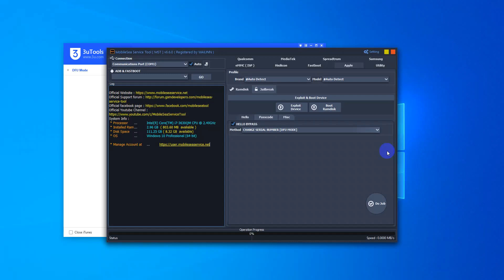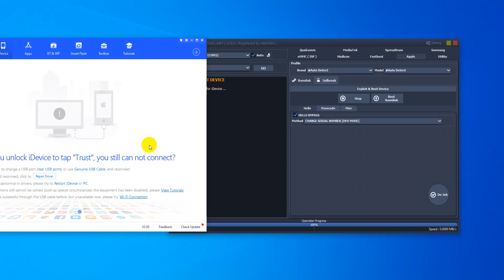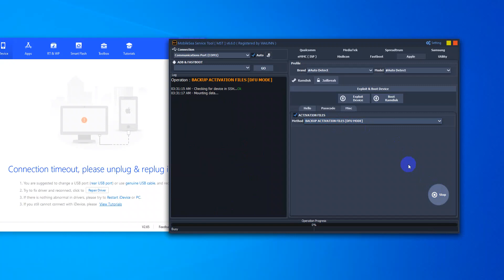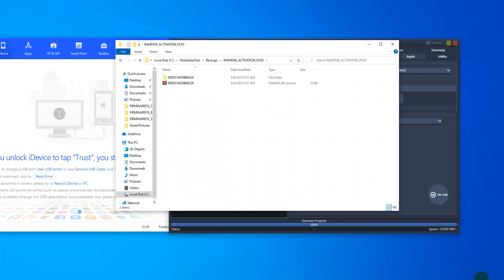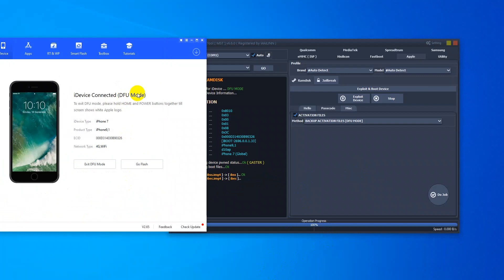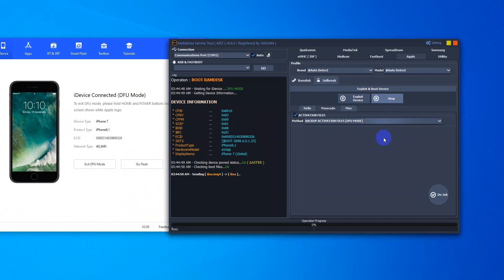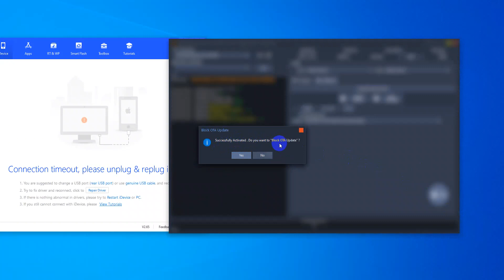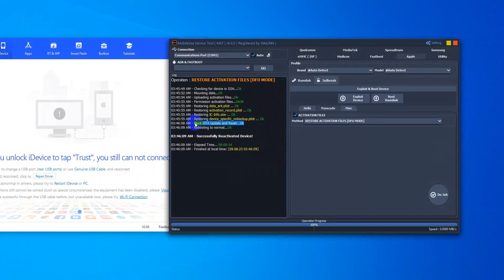iOs iCloud Bypass 5S to X By MST